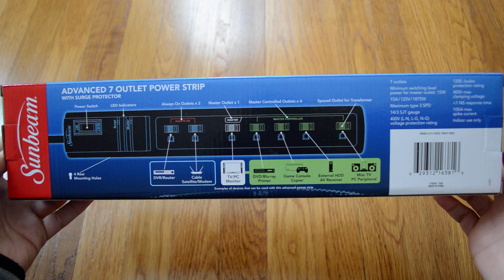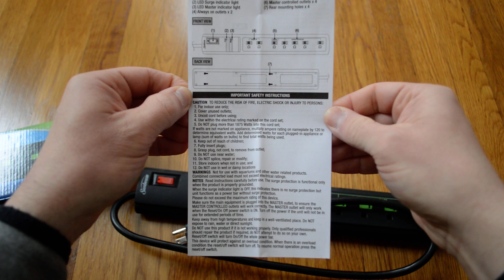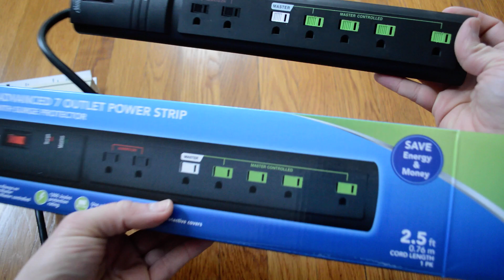Unboxing Sunbeam Advanced 7 Outlet Power Strip With Surge Protector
Opening up a new power strip I got from Dollar Tree. This 7 outlet power strip only cost $1. Should work well for one of my computers.